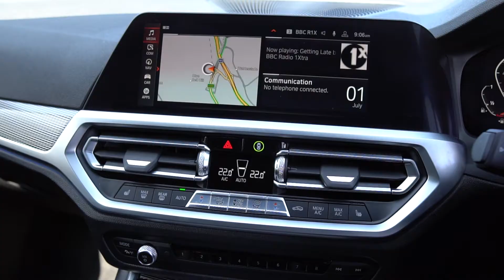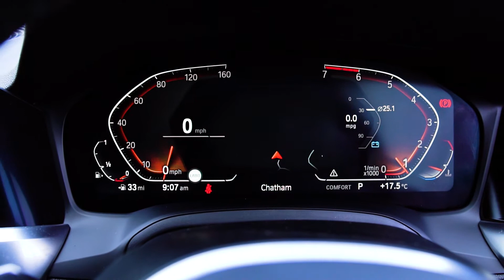BMW 3 Series 300i Walkthrough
Discover the key features of the latest facelift edition BMW 3 Series, including the new front kidney grille, dual digital screen and much more.

Find a wide range of used BMW 3 Series on our